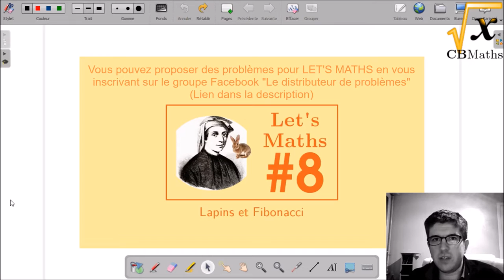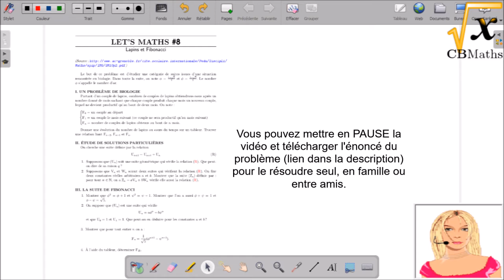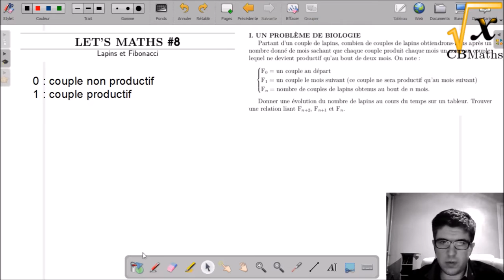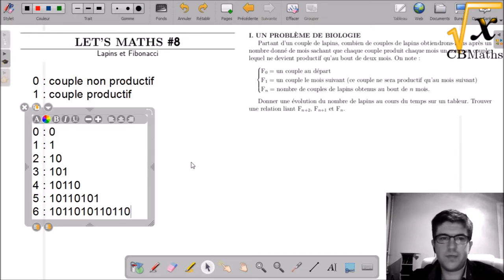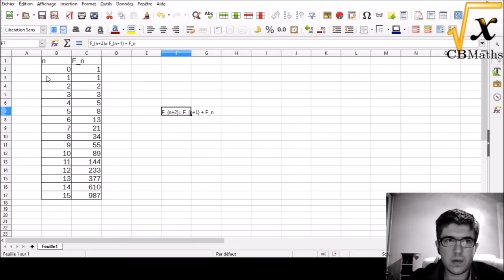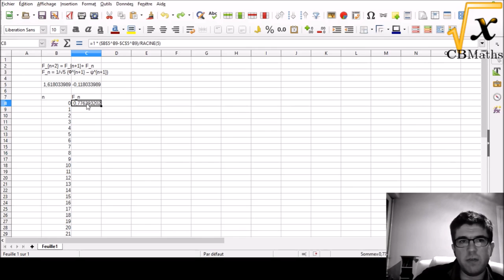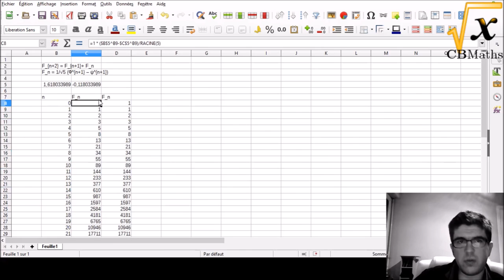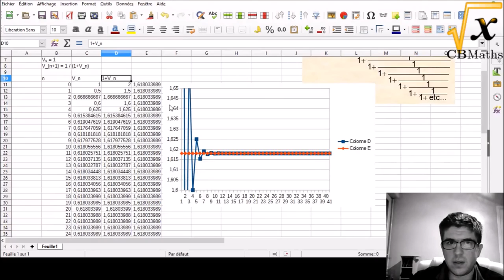LET'S MATHS #8 - Lapins et Fibonacci